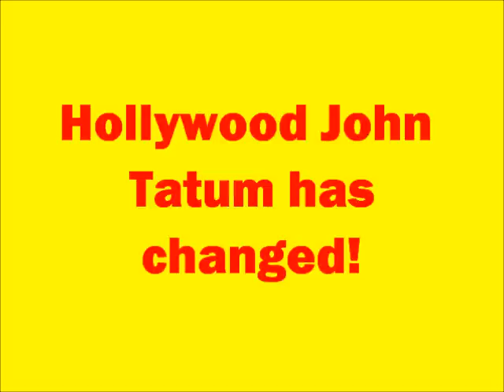Dallas USWA Wrestling: Hollywood John Tatum has changed!